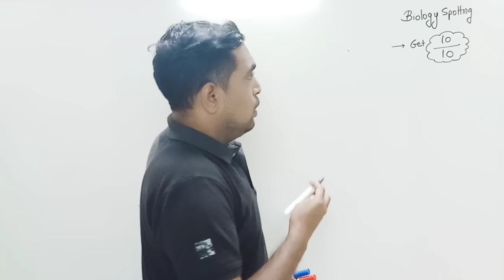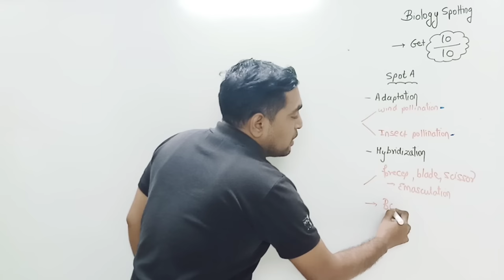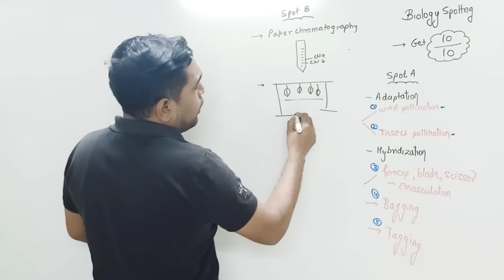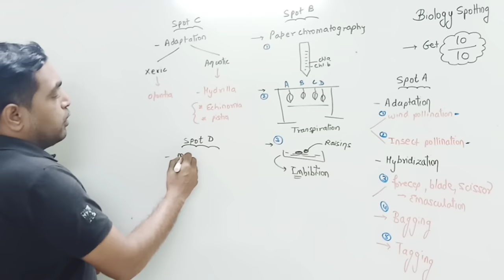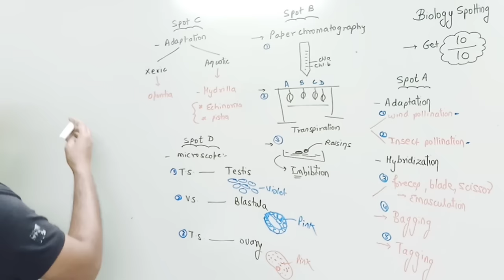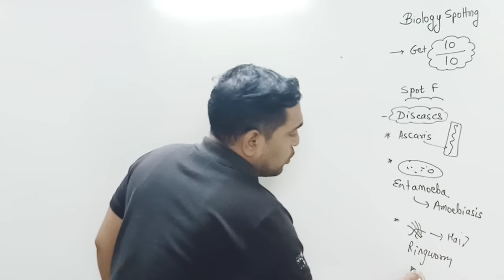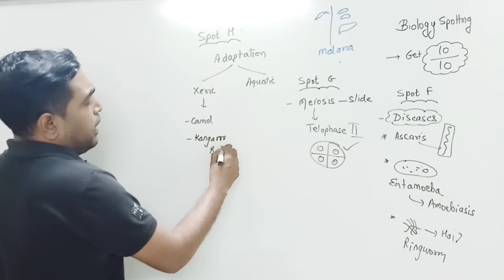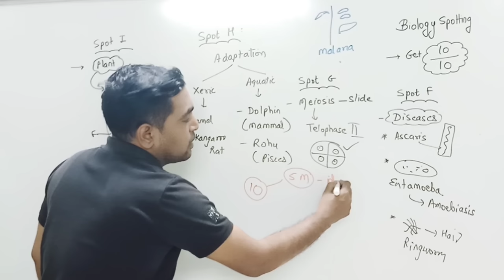Boards How to Score Full Marks in Biology Practicals Spotting (EASY WAY)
Hi friends, here I am with another video.
This video will help in understanding

How to Score Full Marks in Biology Practicals Spotting 💯
Most important link to follow:-
My notes on telegram
My Instagram handle for Personal query and live chatting